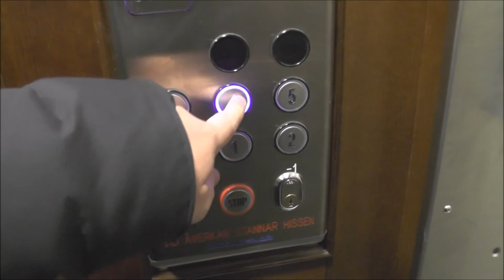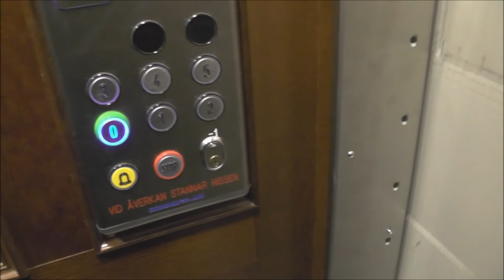Schlieren (MB. Hissen AB) Traction elevator @ Birger Jarlsgatan 94, Stockholm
Manufacturer:
Installation year:
Current moderniser:
Latest modernisation year:
Serial Number:
Capacity: _Kg (_lbs.) - _ Persons
Floors: _ =

Location: Birger Jarlsgatan 94, Stockholm (Östermalm) SWEDEN!